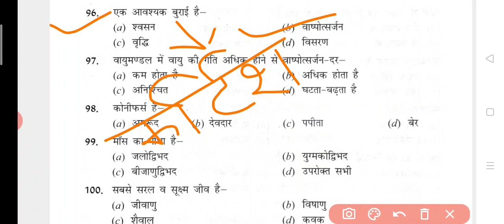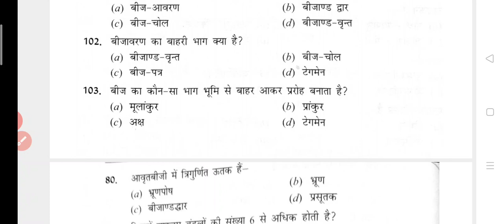August 13, 2020